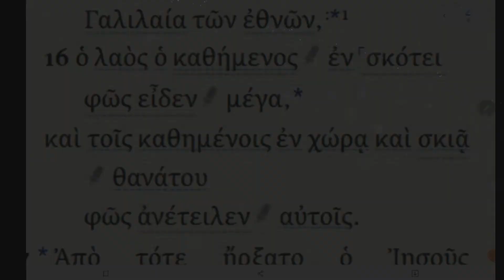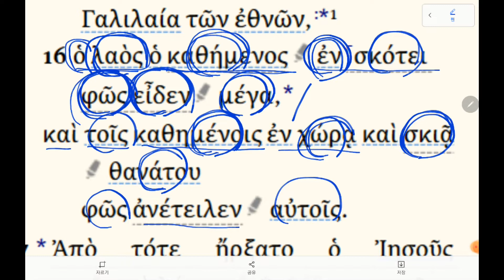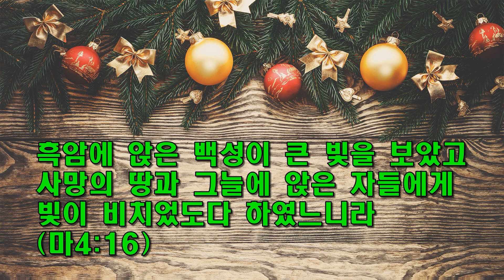하루 한절 헬라어 성경 50 / 어둠에 빛을 / 마태복음 4장 16절 / 동탄예수교회 / 이모세(용진) 목사